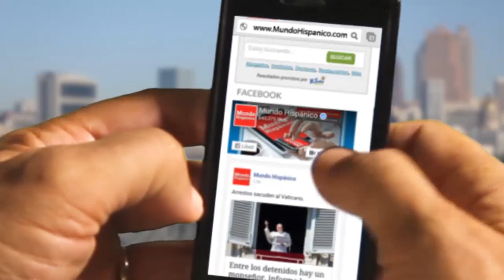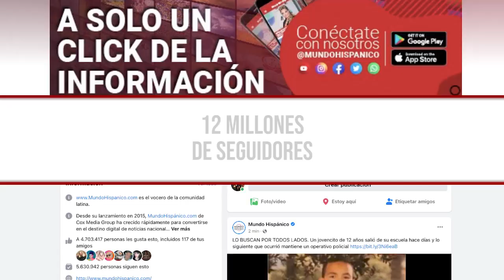Dentista envenena a su esposa y termina tras las rejas | MundoNow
Hay dolor en la comunidad de Aurora en Colorado por el asesinato de una mujer de 43 años de edad que deja huérfanos a seis hijos.

Este domingo, las Autoridades arrestaron a James Toliver Craig de 45 años, dentista de profesión, bajo el cargo de arrebatar la vida a su esposa, Ángela Craig.